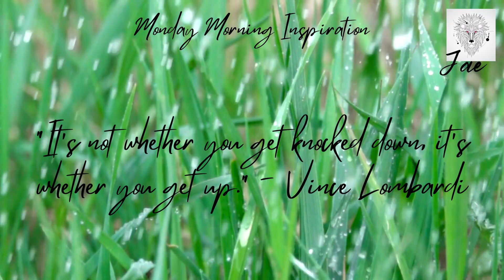Monday Morninng Motivation